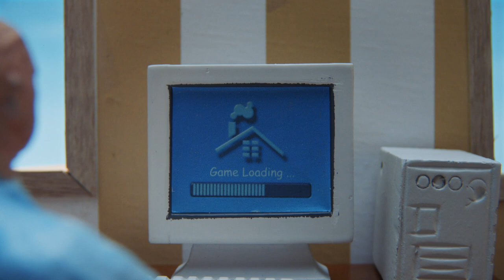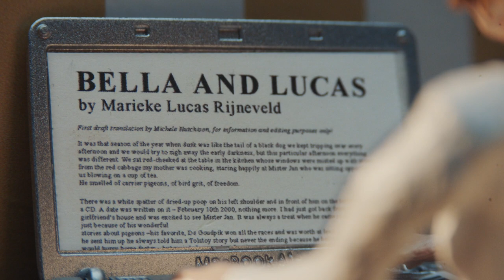Alexander — the home for global non-fiction stories.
Bella and Lucas
Written by 2020 International Booker winner, Marieke Lucas Rijneveld. Read by 2021 Golden Globe and Critics Choice winner, Emma Corrin.

Ten-year-old Marieke Lucas Rijneveld is living on a remote farm and grieving for a dead brother when a neighbour arrives with the video game that changes everything. In the virtual dreamlife of Sim Town, Marieke Lucas learns life's important lessons: that love can be a fire extinguisher, that it takes a huge roast chicken to woo a woman in a red dress, that gender and identity are what you make them, and that there are many keys to the mansions of the human heart.

Bella and Lucas, a true coming-of-age story about first love, queer identity and finding yourself.